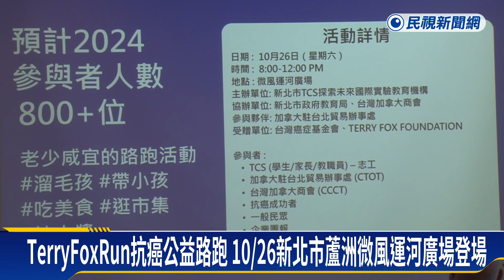Terry Fox Run抗癌公益路跑 10/26新北市蘆洲微風運河廣場登場－民視新聞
【民視即時新聞】財經中心／綜合報導加拿大「Terry Fox Run」公益路跑，10月26日在新北市蘆洲微風運河廣場盛大登場。TCS探索未來國際實驗教育機構，攜手新北市政府教育局、台灣加拿大商會等共同舉辦，邀請加拿大駐台北貿易辦事處參與，募款支持癌症研究，喚起更多公共意識。